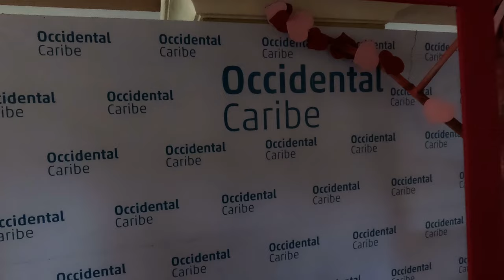Occidental Caribe Punta Cana - BUFFET - Gala dinner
Advertising (unpaid)
Occidental Caribe Punta Cana - BUFFET - Gala dinner - Dominican Republic